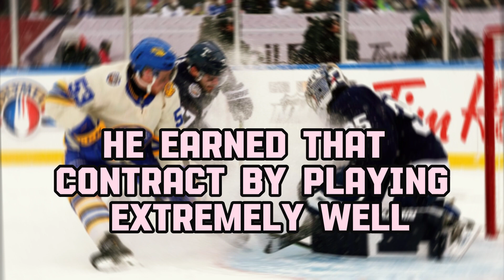hopes to recover this season.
Welcome to the Detroit Red Wings news channel! Here, you will find the latest updates on the Detroit team, including updated news on recent trades, trade rumors, and team prospects. Additionally, you can also listen to our Detroit Red Wings podcast, where we discuss the latest NHL news and team highlights. Don't miss any news on the Detroit Red Wings, including daily news and updates from the Detroit Red Wings Nation. Don't miss the chance to stay on top of everything happening in the world of sports in Detroit.